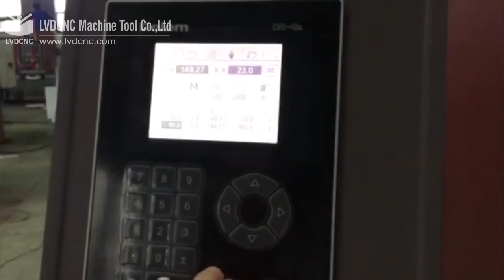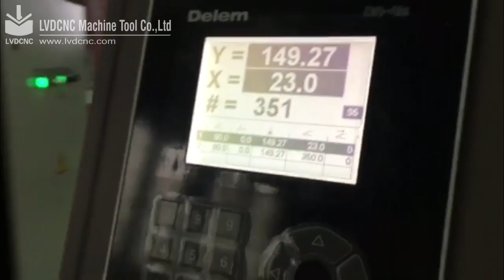LVDCNC PRESS BRAKE WC67K 160T/4000 DELEM DA 41S bending machine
ST44 Rigid Mono Block Steel Frame
Synchronized Dual Cylinder
Bosch-Rexroth Hydraulic System
HEIDENHAIN Linear Measurement System
DELEM DA41S Control Unit
Telemacanique/Schneider Electrics
Double Guided X- Axis Servo Back Gauge
Top & Bottom Tool Clamps(86°,R0.6mm)
CNC Hydraulic Crowning System
Sliding & Height Adjustable Front Arms
HIWIN Ball screws & Polished rod with 0.05mm accuracy.
Germany EMB Tubing connector
Germany Siemens Main Motor
Maanshan LVD CNC Machine Tool Co.,Ltd
Skype:lvd-cnc
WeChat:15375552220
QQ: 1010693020